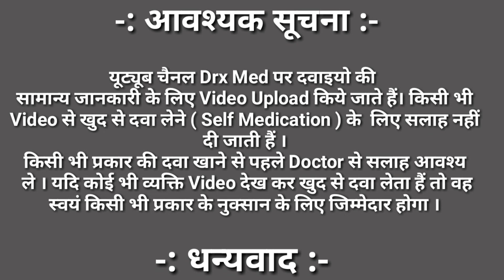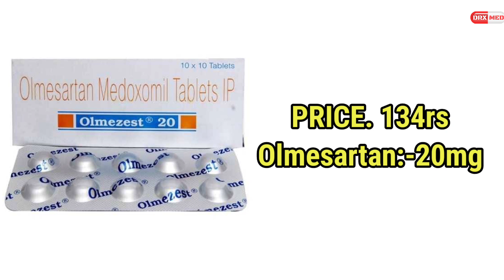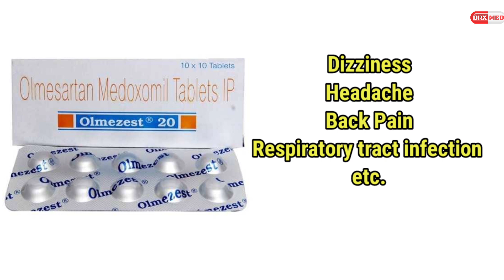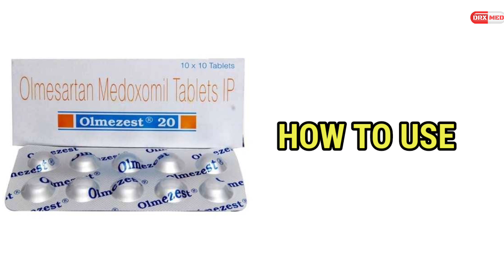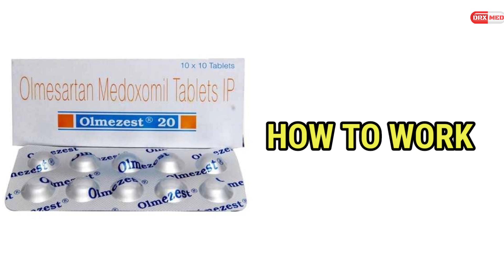Olmesartan medoxomil 20 mg in Hindi | Olmezest tablet ki jankari | Uses,dose,side effects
Olmezest 20 Tablet is a medicine used in the treatment of hypertension (high blood pressure). Lowering blood pressure helps to prevent future heart attacks and stroke. This medicine is also effective in preserving kidney function in patients with diabetes.

olmezest 20 tablet ki jankari,
olmesar 20 tablet,
olmet20tablet,
Olmighty 20  tablet,
bloodpressure ki dawai,
hypertenstion medicne,
stroke medicine,
heartattacke medicne,
medicine for heart related,